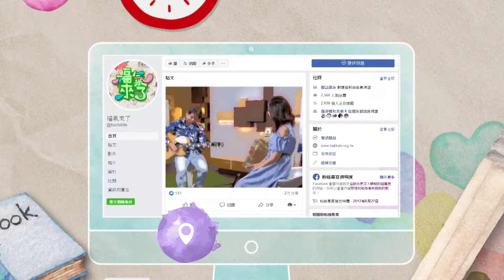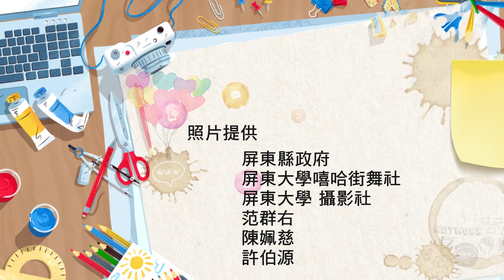2021《福氣來了 南方有魅力》南方篇4 EP90：青銀共榮 閃耀律動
說到街舞，大家第一時間聯想到的是什麼呢？
是學校社團裡陽光有活力的年輕學子，還是藝人演唱會舞臺上大汗淋漓的舞蹈老師？
屏東縣政府的社會處推動銀閃閃系列活動，在去年首次舉辦長者街舞展演，邀請青年學生與社區裡的長輩共同搭配，完成一場街舞表演。今天的節目就邀請到的是，這次與屏東縣政府合作的屏東在地街舞團體，Pingtung Force的團長王辰瑋，擔任長輩街舞老師的團員劉隆翰，以及共同參與計畫的黃仁亮，要來請他們來告訴我們，當長輩碰上街舞會激盪出什麼樣的火花。

大家都會認為，街舞是「年輕人的舞」，但其實，長輩們擁有無限潛能，與接受新事物的勇氣，只要你願意幫他們搭建舞臺，他們的表現完全不比年輕人遜色！

「銀閃閃青銀共舞展演」不只是為了讓長輩體驗新事物，更是希望藉由這次的活動打破隔閡，促進不同世代的交流互動。跳舞沒有年齡的限制，期望長輩們能夠繼續帶著這樣，勇於挑戰自我的精神，盡情展現他們的熱情活力，健康老化！